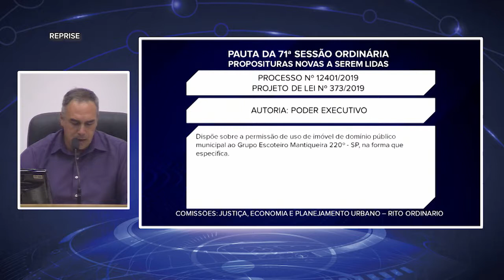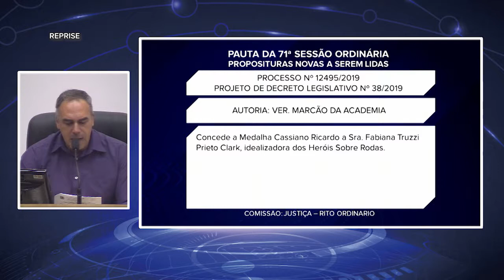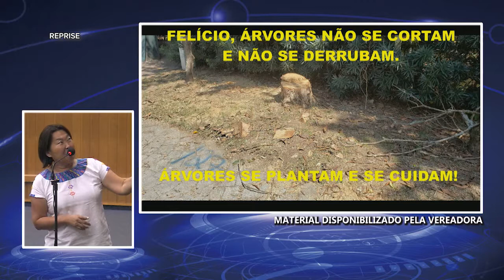71ª SESSÃO ORDINÁRIA - 3ªSESSÃO LEGISLATIVA - 31/10/2019